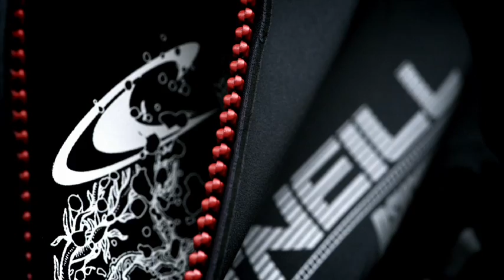The invention of the wetsuit by Jack O'Neill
A short video explaining a little about Jack O'Neill, The inventor of the wetsuit.